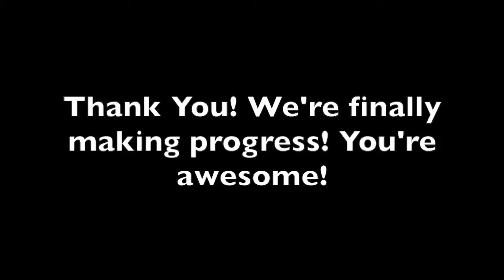Milestone!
Congratz! You Snooped To The Bottom Of The Description!